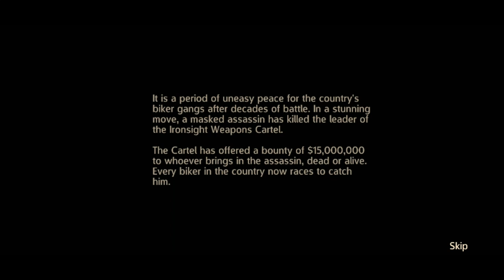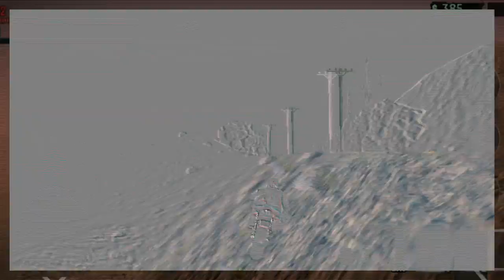ROAD REDEMPTION .exe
road redemption